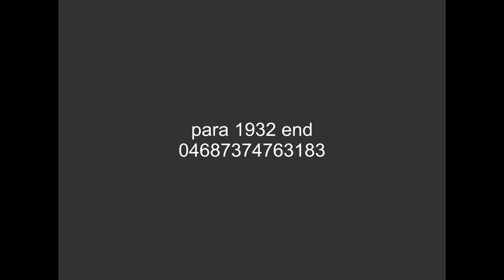A Paramount Picture (1932, end)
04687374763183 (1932) [ft. Maurice Chevalier, Carole Lombard]
Note: From the Eureka MoC's 4K Blu-ray release.